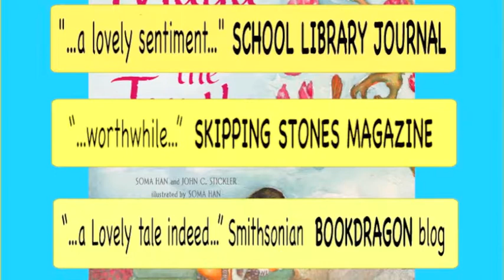Maya and the Turtle: A Korean Fairy Tale by John C. Stickler and Soma Han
Maya and the Turtle: A Korean Fairy Tale
by John C. Stickler and Soma Han
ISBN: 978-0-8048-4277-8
$14.95 hardcover

**WINNER OF THE INTERNATIONAL 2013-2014 MORNING CALM MEDAL**

This multicultural children's book presents a heartwarming Korean fairy tale about a little girl and a fortunate encounter.

Available wherever fine books are sold.